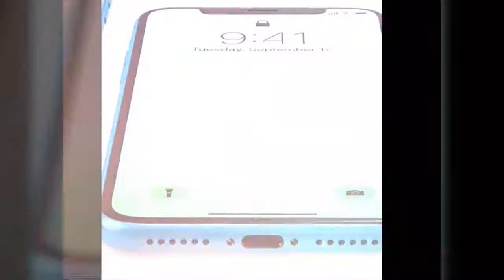Apple iPhone XC Introducing !! 2018 Leaks iPhone XC Preview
Apple iPhone XC preview